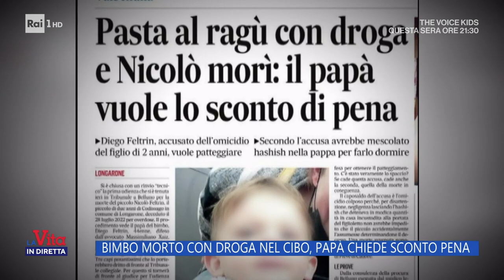Bimbo morto con droga nel cibo, il padre chiede lo sconto di pena - La vita in diretta 15/12/2023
L'uomo accusato di aver mescolato hashish nella pappa del figlio, provocandone la morte, ha chiesto il patteggiamento.